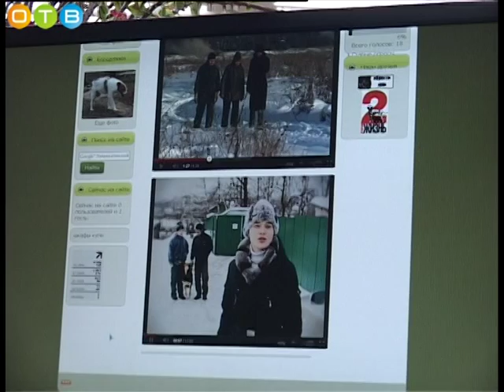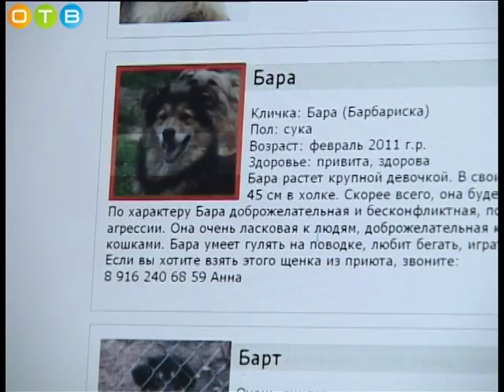Оставленные на дачах животные